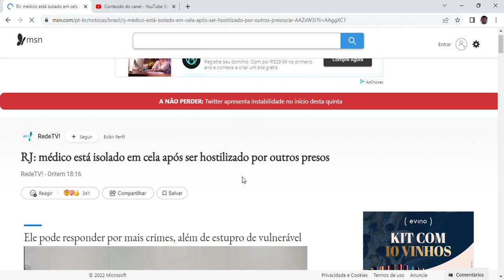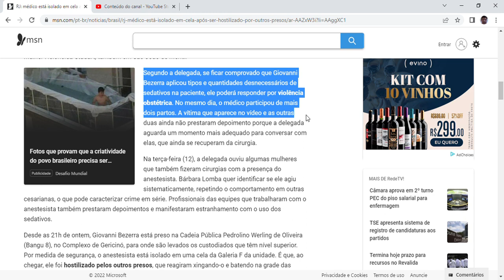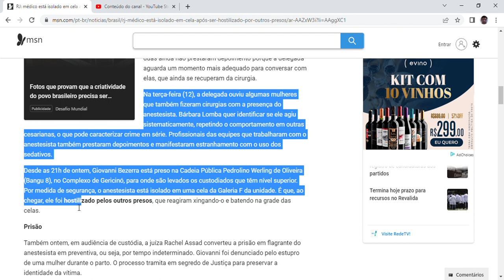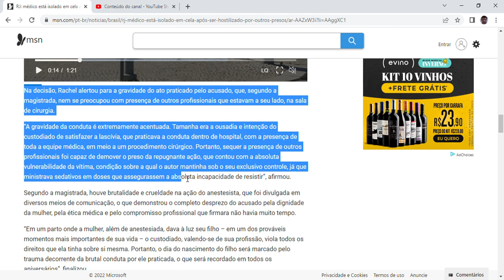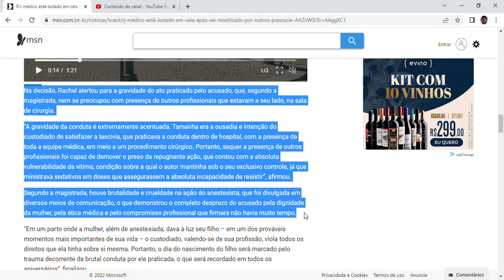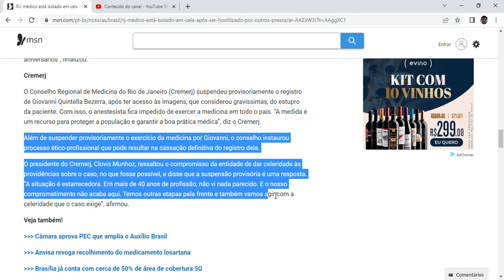médico está isolado em cela após ser hostilizado por outros presos